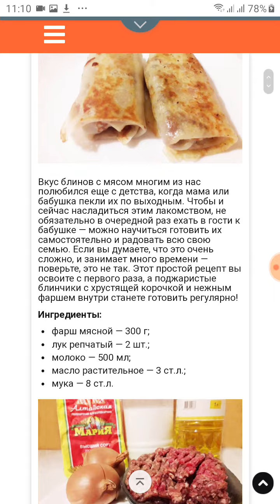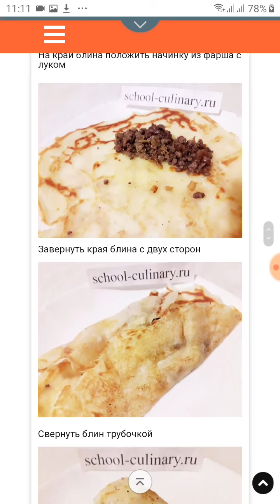Блины с мясом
Вкус блинов с мясом многим из нас полюбился еще с детства, когда мама или бабушка пекли их по выходным. Чтобы и сейчас насладиться этим лакомством, не обязательно в очередной раз ехать в гости к бабушке — можно научиться готовить их самостоятельно и радовать всю свою семью. Если вы думаете, что это очень сложно, и занимает много времени — поверьте, это не так. Этот простой рецепт вы освоите с первого раза, а поджаристые блинчики с хрустящей корочкой и нежным фаршем внутри станете готовить регулярно!